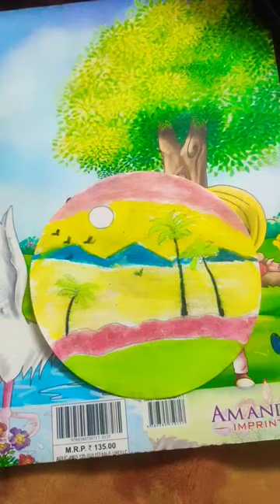art by saniya Khan